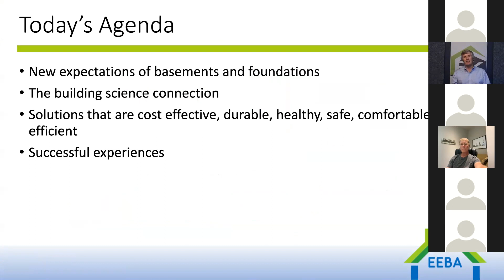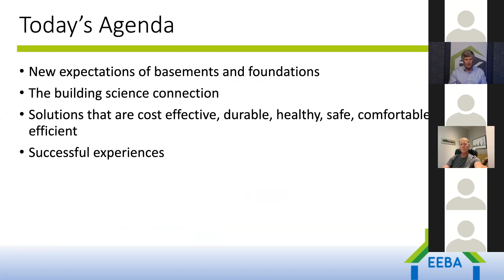Preview: Dry Basements with Gord Cooke | Dorken Systems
Building knowledge expert Gord Cooke discusses below-grade building science, and some solutions that can help you build better basements and correct existing moisture issues. This webinar also features a unique, onsite installation journey by Terra View Custom Homes President David Brix, who provides a practical point of view from a contractor’s perspective.

In this on-demand webinar, you will learn:
• Reasons behind why/how moisture enters the foundation;
• How to identify faulty foundation walls;
• How builders are at risk; and
• The correct systems that will minimize risk and errors.